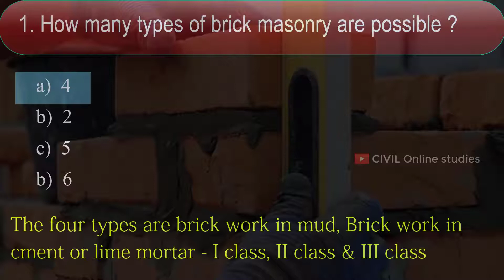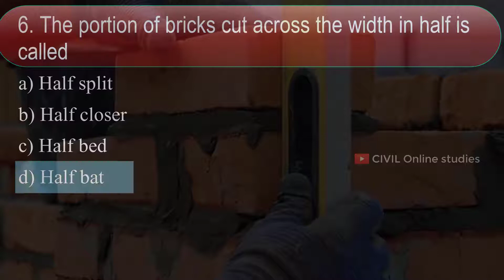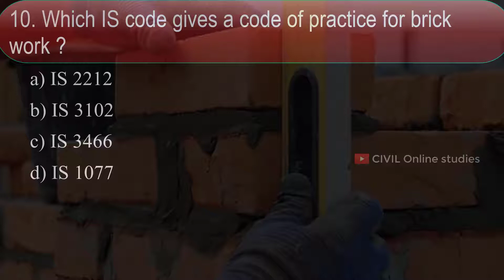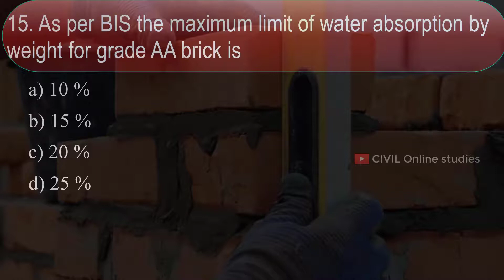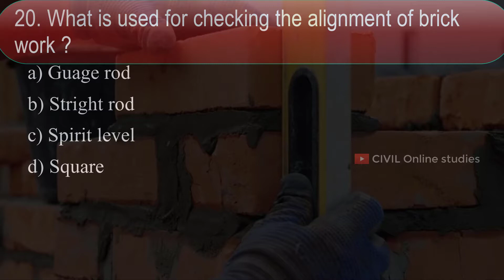Upcoming Exam Studies | Mock test 1| Brick masonry | Building constructions | explanations | Civil